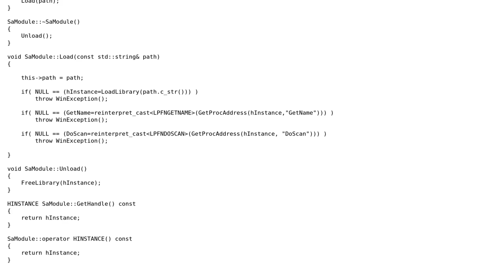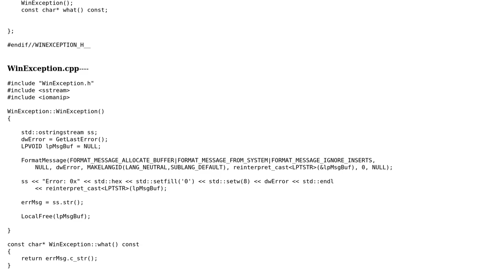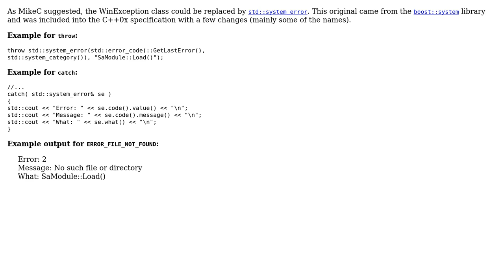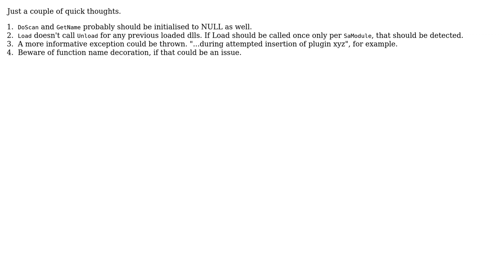Code Review: Windows DLL Module Class (3 Solutions!!)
Code Review: Windows DLL Module Class

With thanks & praise to God, and with thanks to the many people who have made this project possible! | Content (except music & images) licensed under CC BY-SA | Music | Images & others | With thanks to user Glenn Rogers user Drew Chapin user asveikau and the Stack Exchange Network Trademarks are property of their respective owners. You are responsible for your own actions.